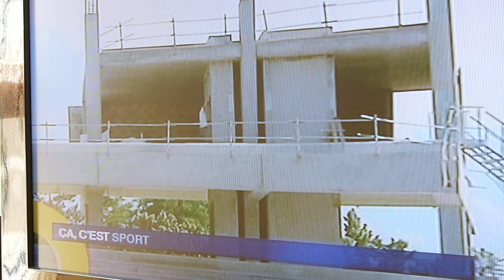Info evolution stade de dijon